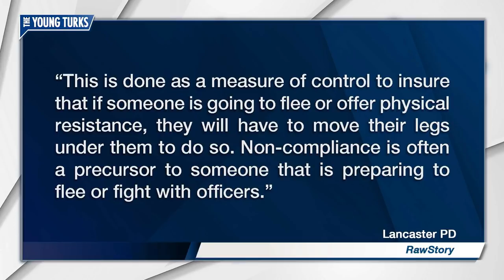Cop Abuses Man With Stun Gun (VIDEO)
Cops really love to use excessive force. Cenk Uygur, Ben Mankiewicz, Kim Horcher, and Ana Kasparian, hosts of The Young Turks, break it down. To get even more TYT in your life, go and download our free app!

"A Lancaster police officer is seen on video using a stun gun on a man as he's sitting on a curb.

Police says officers were called around 10 a.m. Thursday and told a man was confronting people with a bat.

Video posted to Facebook captured Officer Philip Bernot telling 27-year-old Sean Williams to sit on a sidewalk and stick his legs out.

Bernot then uses his stun gun on Williams while the man is sitting, facing away from the officer.

Police say Williams refused to comply with the officer's commands. Williams tells WGAL-TV he followed all directions and doesn't know why he was shocked.

Mayor Danene Sorace says she was upset by the video, and an investigation into the officer's use of force is ongoing."

Hosts: Cenk Uygur, Ana Kasparian, Ben Mankiewicz, Kim Horcher

Cast: Cenk Uygur, Ana Kasparian, Ben Mankiewicz, Kim Horcher